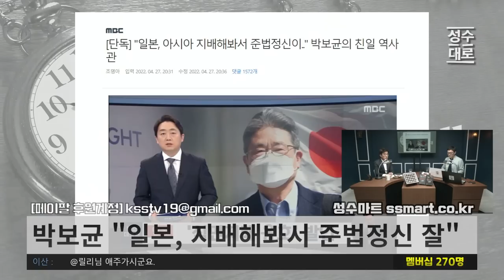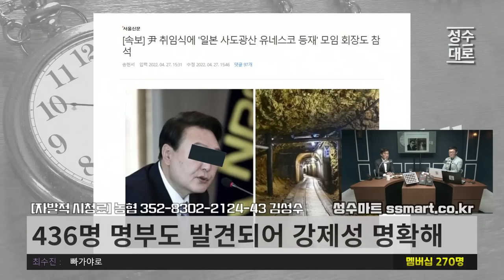2022년, 역대급 친일 내각이 온다 | 김성수 김성회의 쌍김시대(짤)